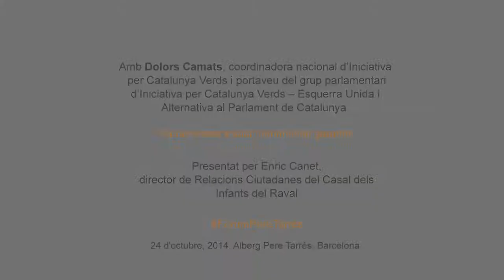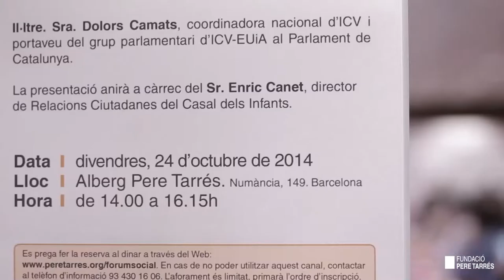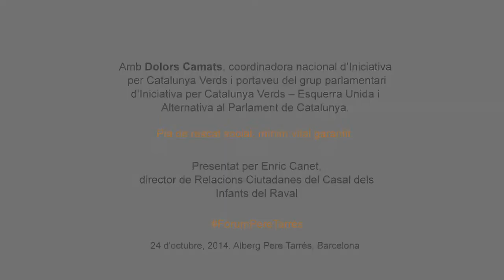Fundació Pere Tarrés: Fòrum Social Pere Tarrés amb Dolors Camats,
Dolors Camats, coordinadora nacional d'Iniciativa per Catalunya Verds i portaveu del grup parlamentari d'Iniciativa per Catalunya Verds - Esquerra Unida i Alternativa al Parlament de Catalunya, va participar al Fòrum Social Pere Tarrés el passat 24 d'octubre amb la conferència "Pla de rescat social: mínim vital garantit.
El Fòrum Social Pere Tarrés és un espai de debat i reflexió sobre temes relacionats amb el tercer sector social que organitza la Fundació Pere Tarrés.